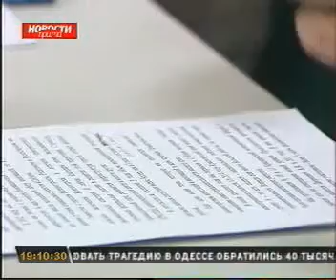200614 Прима 027